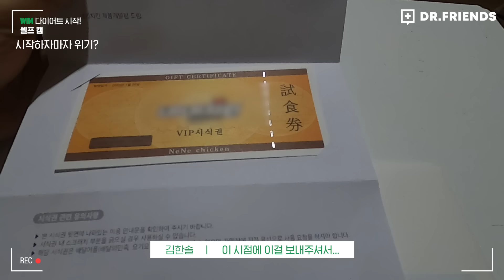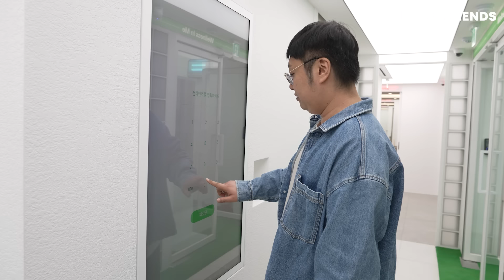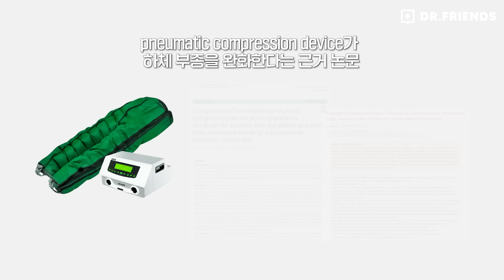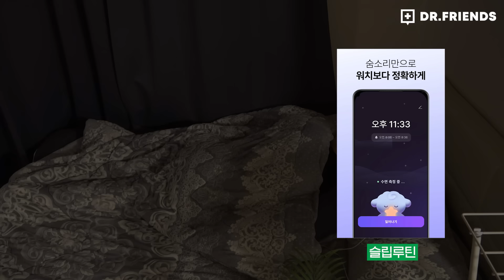합계 체중 220kg 남녀의 다이어트 셀프캠. 우리 살 빠질까요? | 윔다이어트 EP.6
타고난 자극추구의 정도와 사회적 민감성을 바탕으로 한 운동 추천,
그리고 혈당 맞춤 식단 관리 등 아직 영상에 담지 못한 부분들이 많습니다.
영상 속 다이어트 프로그램이 궁금하다면 '윔다이어트'를 검색 해 주세요.